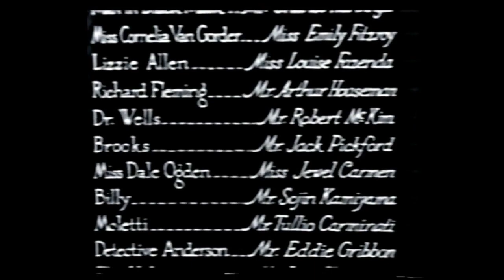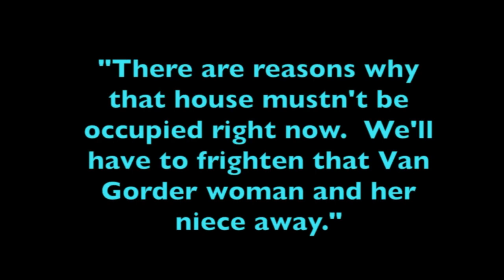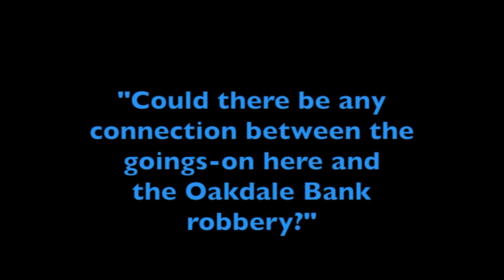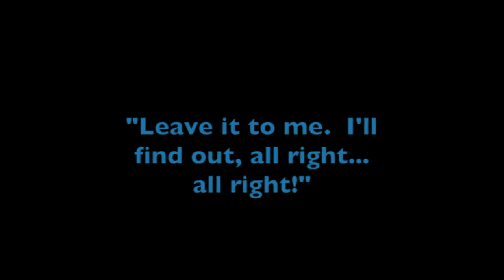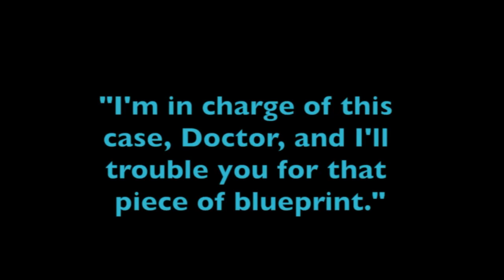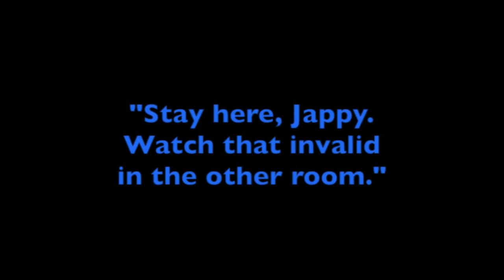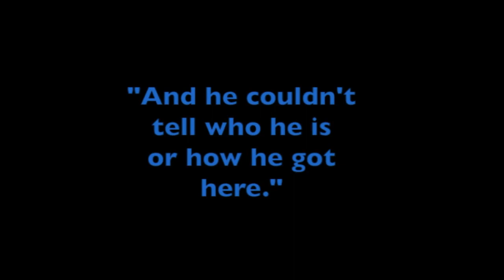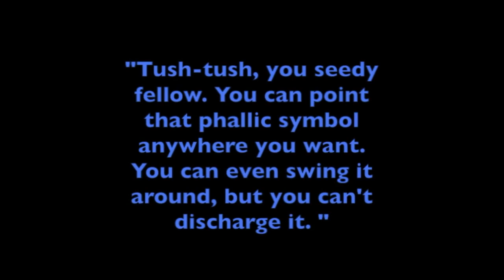The Bat - 1926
1926 directed by Roland West and starring George Beranger, Charles Herzinger, Emily Fitzroy, Louise Fazenda, Arthur Housman, Robert McKim, Jack Pickford and Lee Shumway.  A writer rents an old, dark mansion that may be a target of The Bat, a seedy criminal who dresses up in a Halloween get-up and haunts places by making faces and saying “boo” a lot.